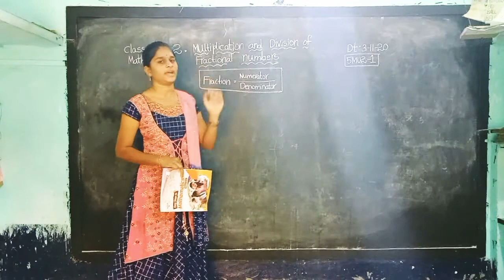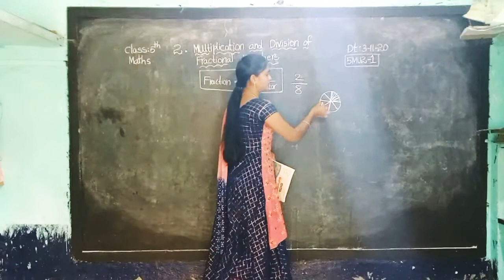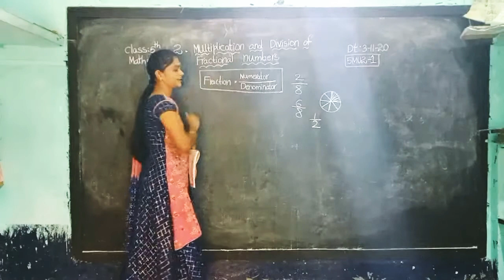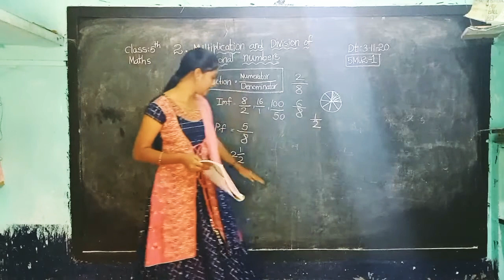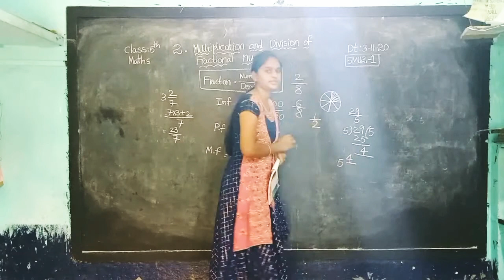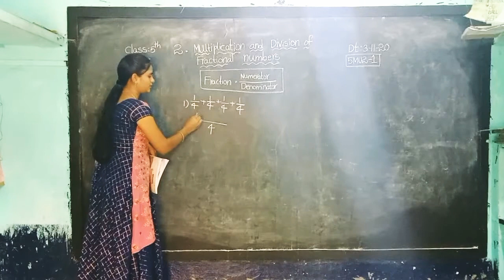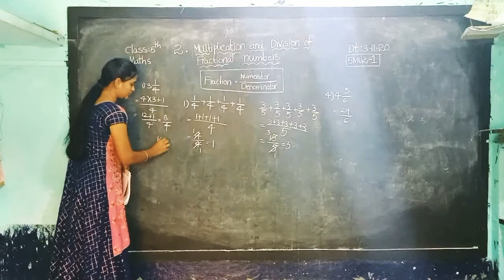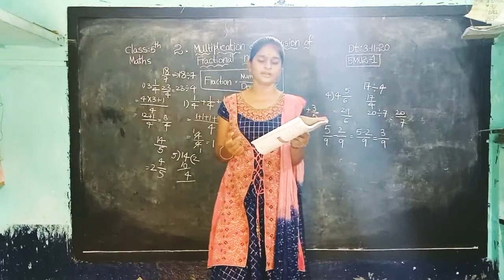5 Class Maths Unit-2 Multiplication and Division fractional numbers (part-1)